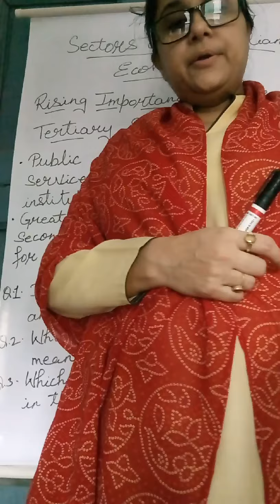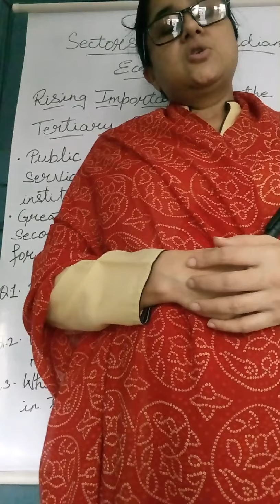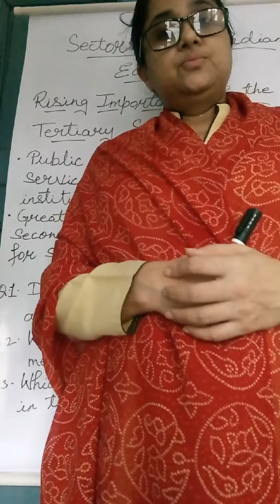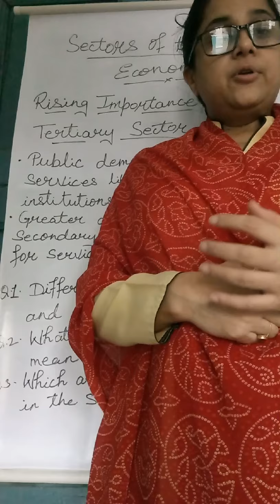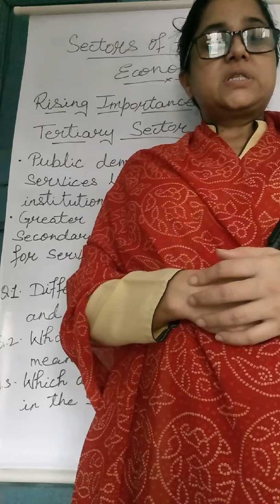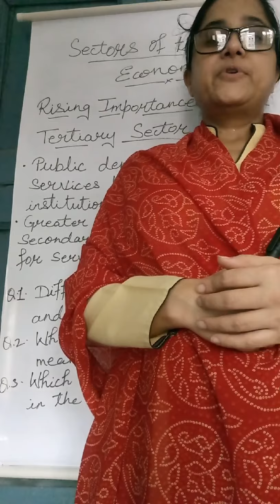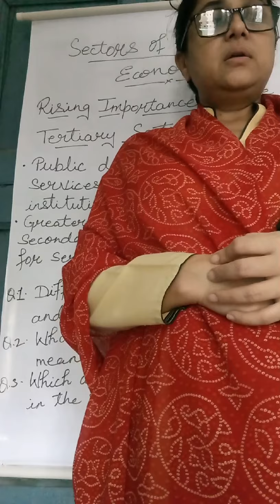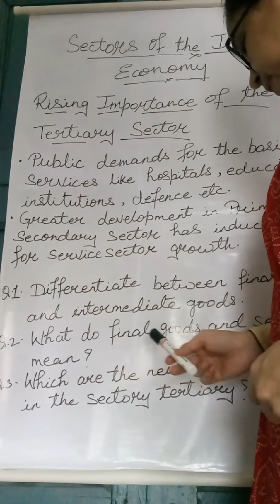17.9.20Rev.The sectors of the Indian Economy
class X part-5